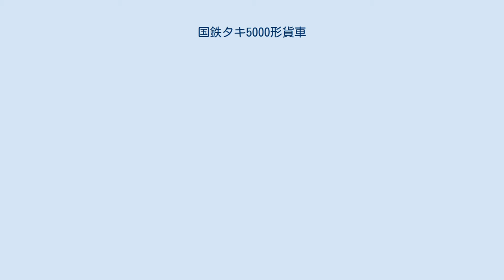国鉄タキ5000形貨車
国鉄タキ5000形貨車（こくてつタキ5000がたかしゃ）は、1955年（昭和30年）から製作された、塩酸、アミノ酸専用の 30 t 積 貨車（タンク車）である。
1987年（昭和62年）4月の国鉄分割民営化後は日本貨物鉄道（JR貨物）に車籍を承継された。
 本形式は1955年（昭和30年）3月23日から1971年（昭和46年）3月10日にかけて新三菱重工業、川崎車輛、汽車製造、造機車輌、新潟鐵工所、日本車輌製造、富士重工業、日立製作所の8社にて59両（コタキ5000 - コタキ5049、コタキ5160 - コタキ5171）が製作された。
また1966年（昭和41年）5月13日にはタサ1700形3両（タサ4713、タサ4737、タサ4729→コタキ5032 - コタキ5034）の専用種別変更工事が日本車輌製造にて行われ、本形式に編入された。
 1979年（昭和54年）10月より化成品分類番号「侵82」（腐食性物質、危険性度合1（大））が標記された。
 多数の製造メーカー、所有者また多年に渡る製造期間により、形態変化の多い形式である。
荷役方式は上入れ、上出し式である。
 塗色は、黒であり、全長は10,450mm、全幅は2,438mm、全高は3,878mm、台車中心間距離は6,350mm、自重は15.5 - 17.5t、換算両数は積車5.0、空車1.8、最高運転速度は75km/h、台車は12t車軸を使用したベッテンドルフ台車のTR41C又はTR41Dである。
 1987年（昭和62年）4月の国鉄分割民営化時には27両の車籍がJR貨物に継承され、2009年（平成21年）度に最後まで在籍した3両が廃車となり同時に形式消滅となった。